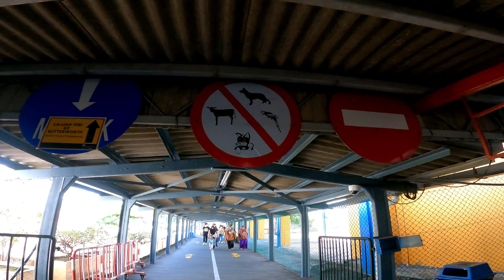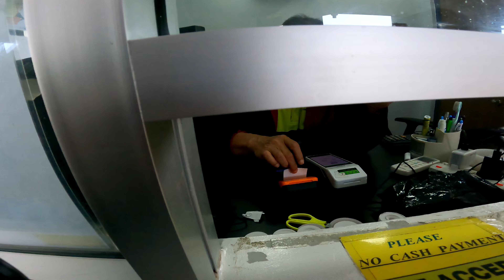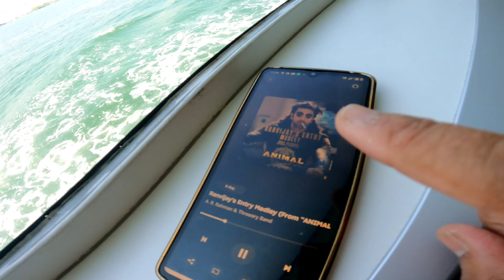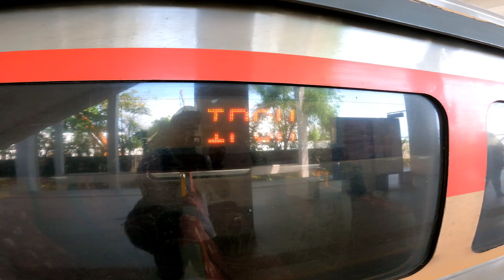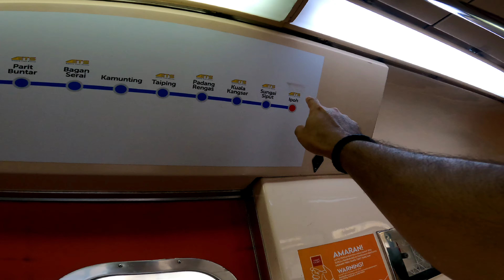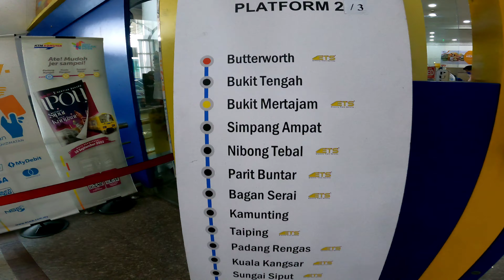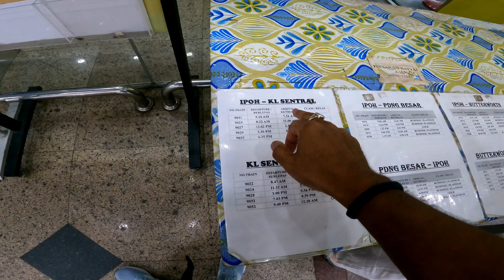How To Go to Penang To Ipoh Malaysia,🇲🇾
Traveling To Malaysia's Most Underrated City Ipoh
Malaysia Hidden Gems Ipoh

Ipoh the part of Malaysia Most International Tourists Don't know about This City
I am traveling to Ipoh from Penang Island. But You can plan your Ipoh Trip from Kuala Lumpur. Kuala Lumpur To Ipoh has a train and bus service. And Kuala Lumpur To Ipoh Travel time 3 hr by train.
I Love making these videos and can't wait for you to see what next. Thank you 🙏

Pursuit Traveller  today’s adventure, we take you on an unforgettable journey from Penang to Ipoh City, exploring the lesser-known yet stunning hidden gems of Malaysia.

From historical heritage sites and charming street art to scenic caves and delightful local cuisine, this trip reveals why Ipoh is a must-visit destination for travelers seeking authentic experiences. Join me as I uncover Ipoh’s offbeat attractions, including Kek Lok Tong Cave Temple, the Ipoh Railway Station, and the tranquil Concubine Lane.

Your Queries 👇 👇 👇
 How to go Ipoh
Penang to Ipoh
Penang to Ipoh travel
Ipoh hidden gems
Malaysia travel vlog
Offbeat places in Ipoh
Penang to Ipoh road trip
Best places to visit in Ipoh
Ipoh local food guide
Malaysian travel guide 2024
Travel Malaysia YouTube vlog
Ipoh attractions 2024

Enjoy My Another YouTube Travel Video... 🌟

About Pursuit Traveller 🌍
Hi I am Shuvo( Pursuit Traveller) From India. I am A Solo Traveller.
Join My Travel Experience around  India and World, exploring  unknown cultures, and experiencing the adventure of a lifetime.
My YouTube channel is dedicated to bringing you Practical advice to make your travels smoother and more enjoyable.
I am Sharing my personal travel stories & experience, behind-the-scenes moments, and the realities of life on the roads.

Pursuit Traveller Popular Destinations: 🌍
India
Laos
Thailand
Sri Lanka
Malaysia
Vietnam